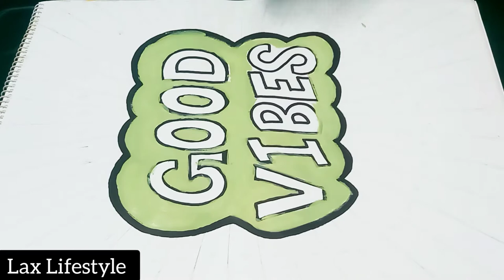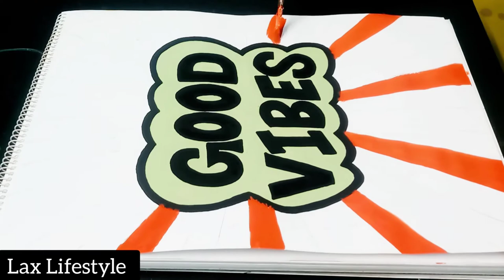Easy Acrylic Painting Timelapse || For Beginners || Lax Lifestyle ❤